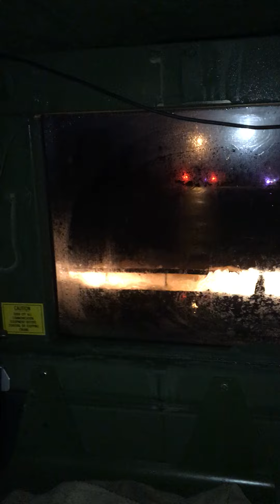HMMWV Harvey Night1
HMMWV (Humvee) in high water after Hurricane Harvey